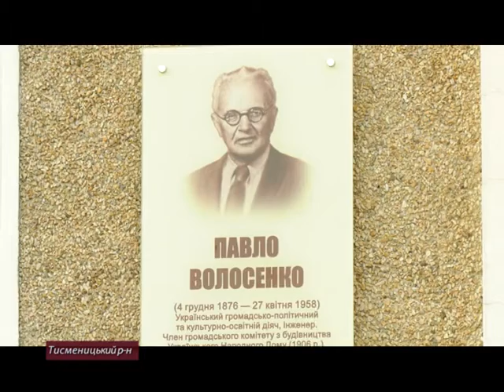У Тисмениці відкрили пам'ятні дошки Остафію та Павлу Волосенкам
Якщо ми забуваємо свою історію — у нас немає майбутнього! У Тисмениці, в рамках відзначення 100 річчя ЗУНРу відкрили дві пам'ятні дошки громадсько-політичним та культурно-просвітницьким діячам, двом Тисменечанам батьку та синові - Остафію та Павлу Волосенкам. Пам'ять увіковічнили на фасаді Тисменицького районного народного дому, який було збудовано з ініціативи відомих земляків.